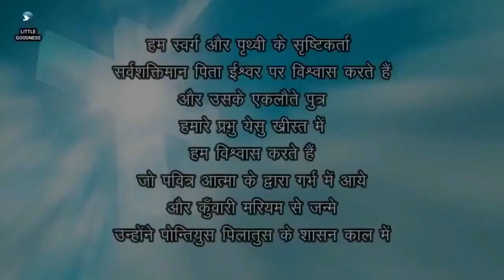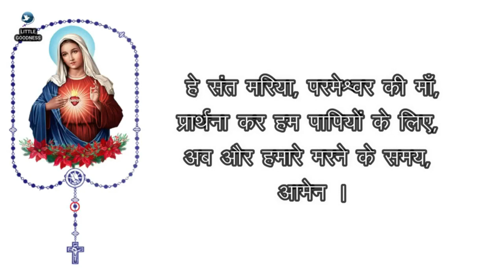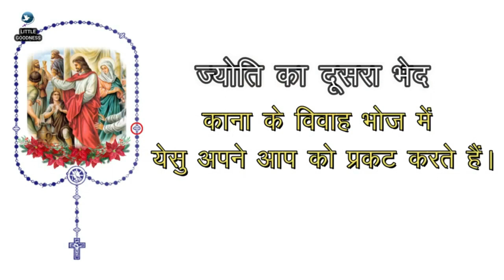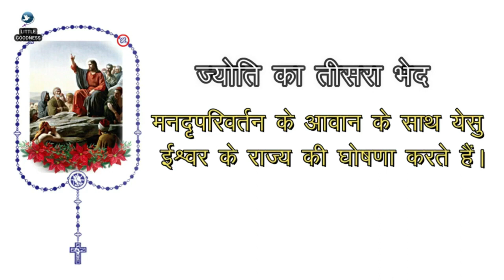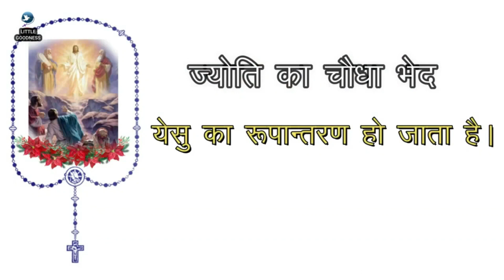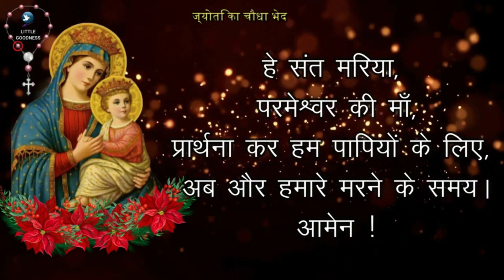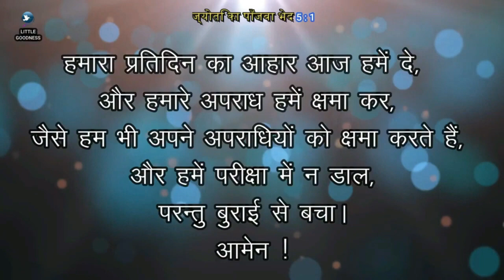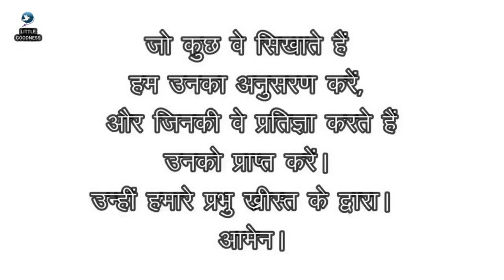पवित्र माला विनती 🙏🏻 गुरुवार🙏🏻 October 12, 2023🙏🏻 पवित्र माला के ज्योति के भेद 🙏🏻 Hindi Rosary